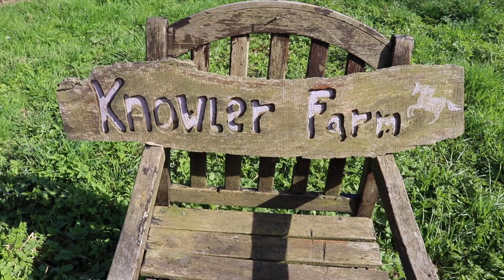Knowler Farm - Turning {Spoontown}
Spoontown is the largest annual gathering of Spoon Carvers in the South of England

We welcome beginners, intermediate and advanced Spoon Carvers alike

Set in the beautiful Kent countryside, this will be a weekend to remember!